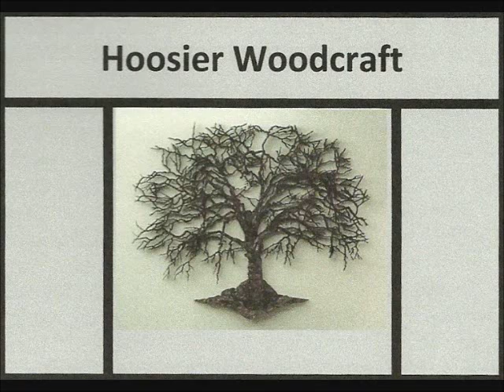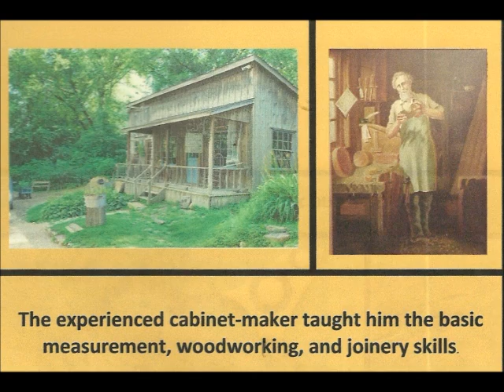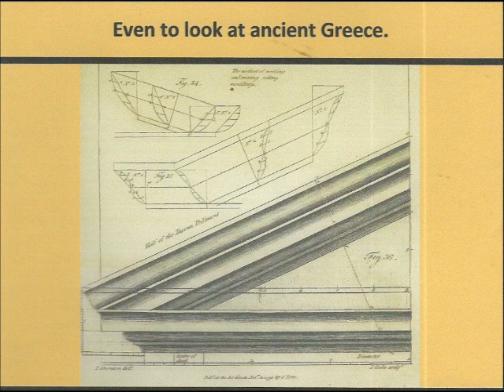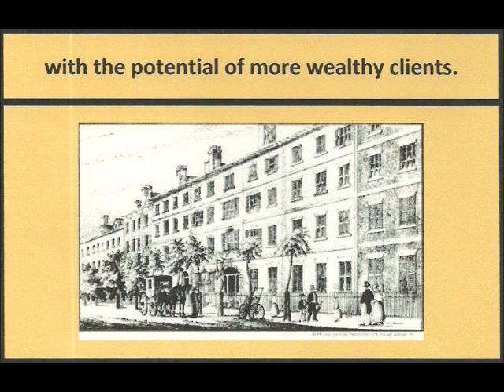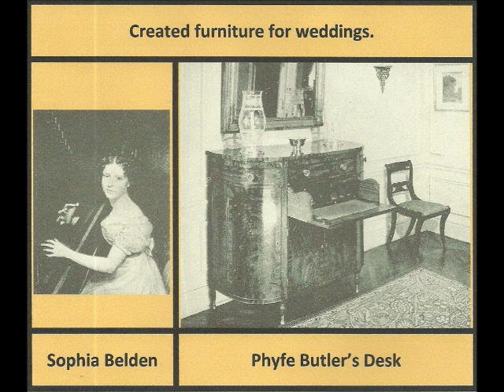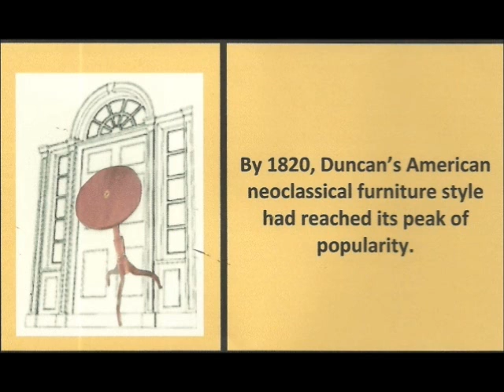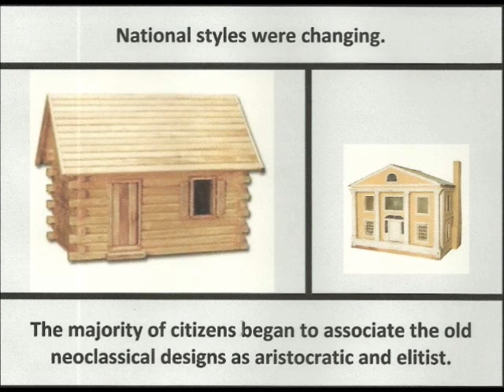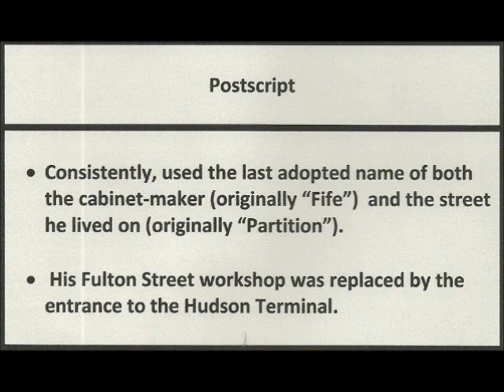Duncan Phyfe - creator of Federal Style Furniture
This is the story of a poor Scotish American tradesman who had a sufficient sense of proportion and symmetry to create Neoclassical furniture that attracted the upper class of Colonial New York City to buy his furniture..

Duncan Phyfe created some of the first Federal-style furniture in 1820s in New York City.  This video is a historical tribute to the woodworker and his furniture.

Timestamp
0:00 Duncan learns cabinetmaking
1:45 Impact of T Sheraton Pattern Book
2:45 Established trade in New York City
4:07 Reason for his success
5:17 Examples of his Work
6:18 Problems when furniture styles change
8:44 Credits

The video is one of the tributes to my woodworking heroes by Hoosierwoodcraft